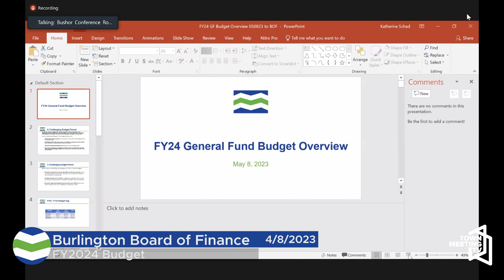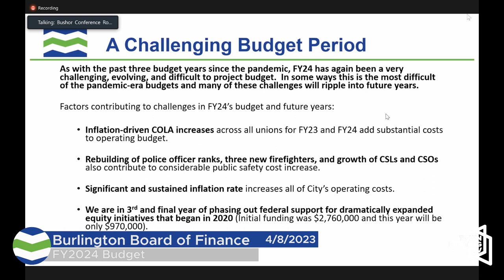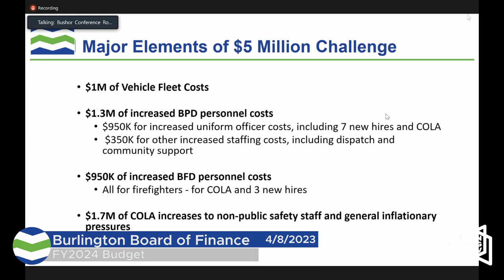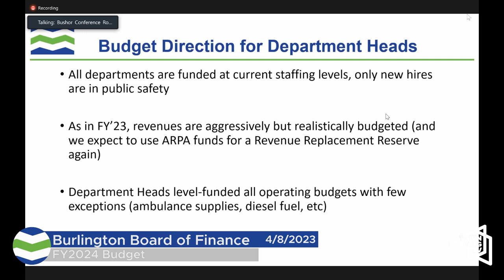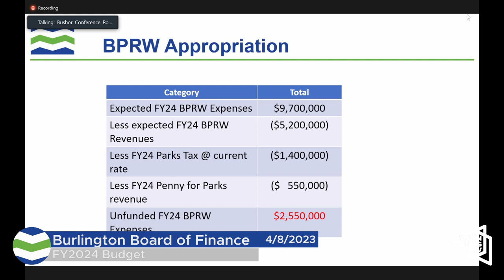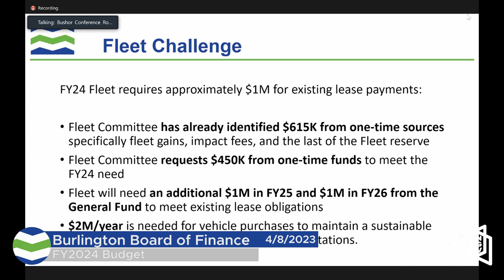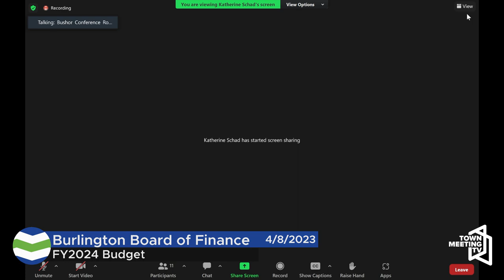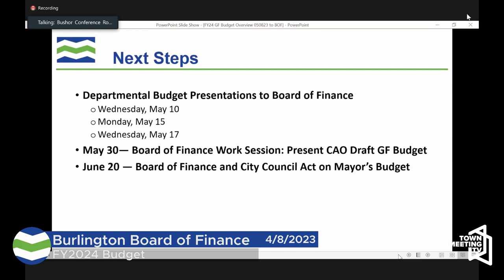Burlington Board of Finance - 5/8/2023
Consent Agenda 00:01:12
Redstone Tank Rehab 00:01:53
Flow Monitoring & Data Flow - DPW 00:03:59
FY2024 Budget 00:12:58

Total Run Time: 01:42:02